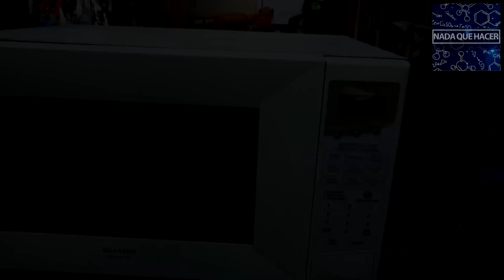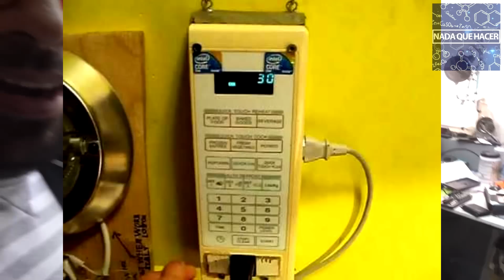¿DE QUÉ SIRVE UN MICROONDAS VIEJO? |NQUEH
Hoy desarmo este microondas viejo para mostrarte todos los proyectos que puedes realizar con sus partes.